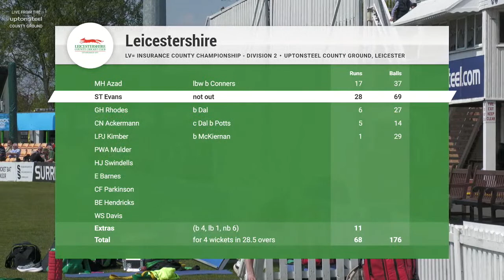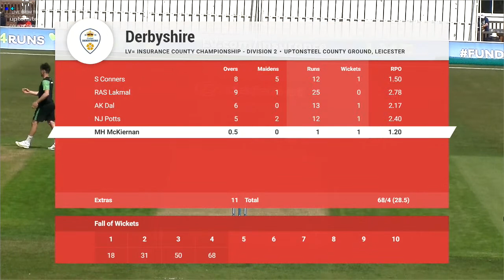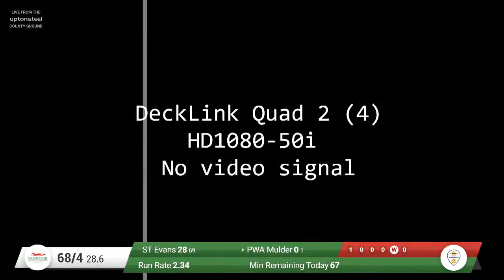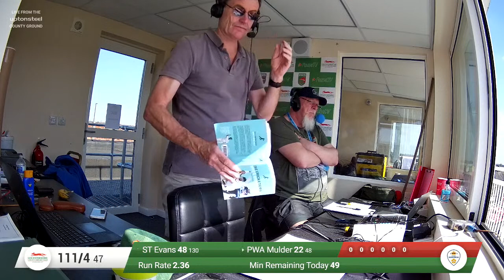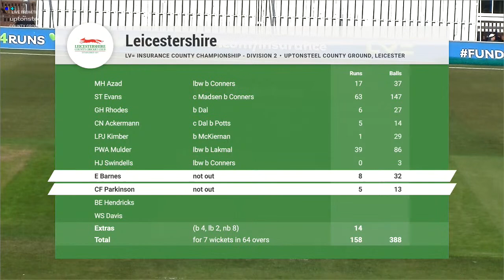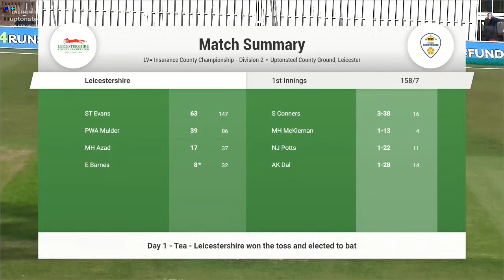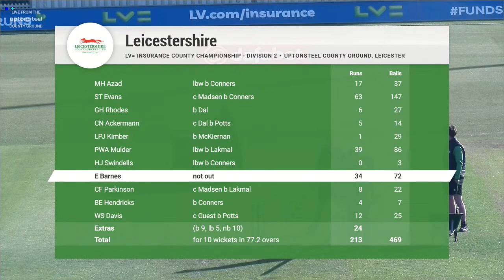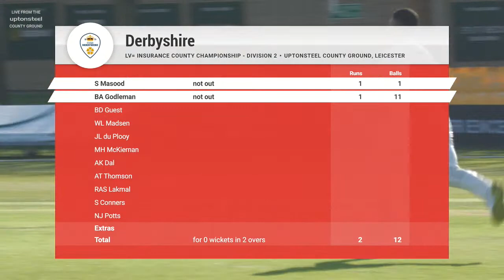LIVE | Leicestershire v Derbyshire LV=Insurance County Championship - Day One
Day 1 of Leicestershire v Derbyshire at the Uptonsteel County Ground, Grace Road.